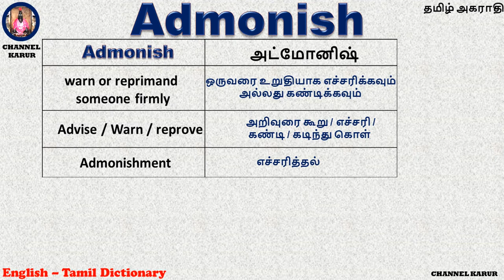Admonish Meaning in Tamil / CHANNEL KARUR